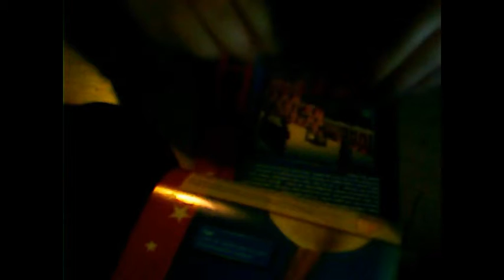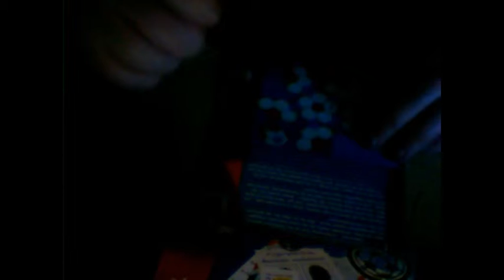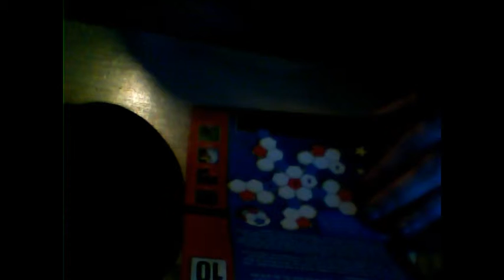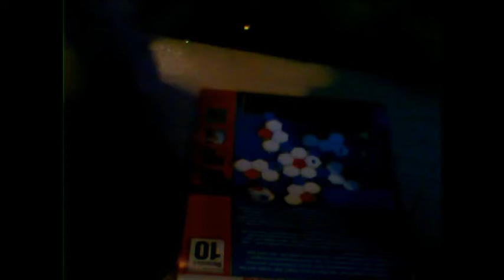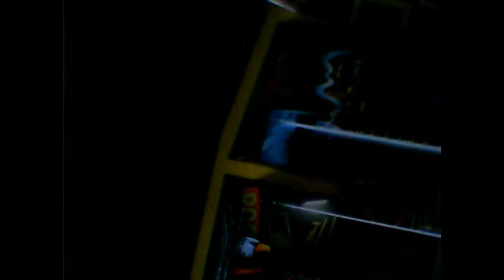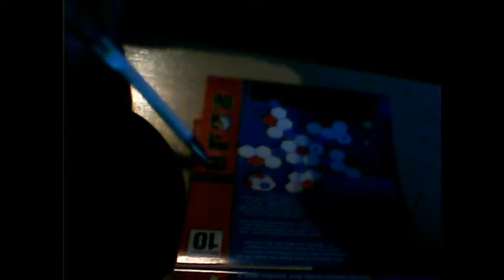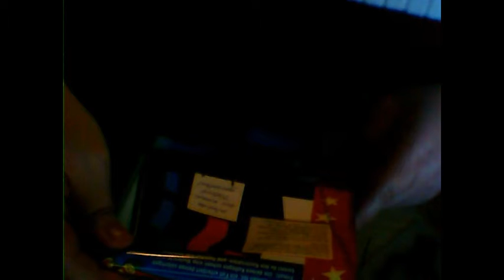Lets Christmas Adventstörchen 10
Wir rätseln uns munter weiter zum 10ten Törchen